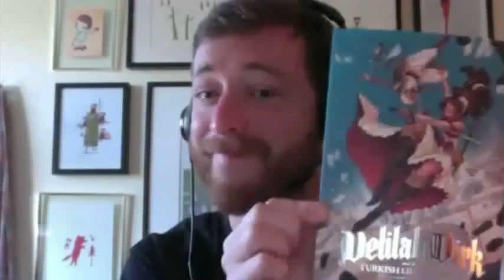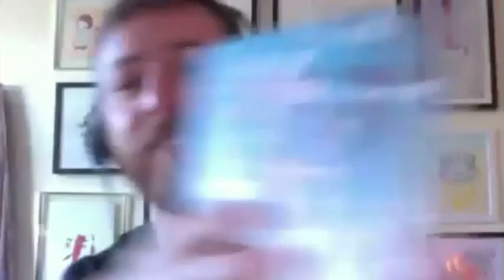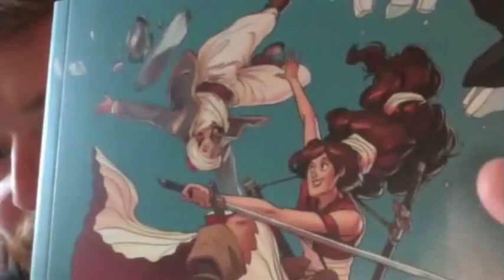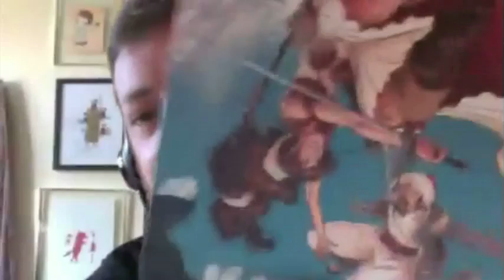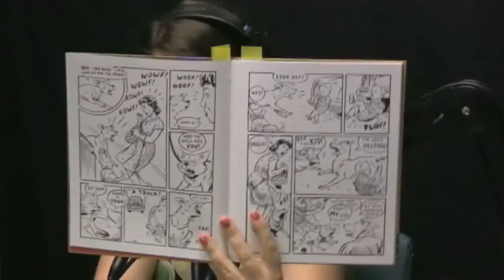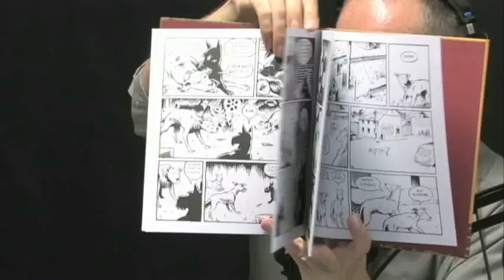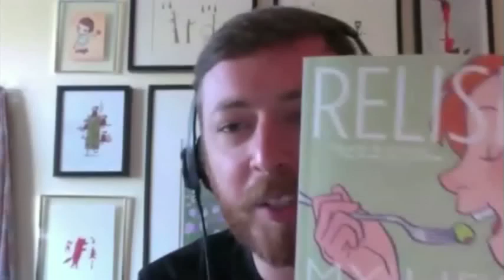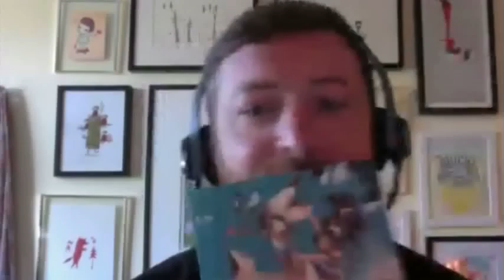Comics Are Great! 83 - Drawing Dynamic with Tony Cliff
Character Design! Delilah Dirk! Tony Cliff, and more!

Comics may be a static medium, but the best cartoonist create an illusion of movement so convincing we'll often forget that we, the readers, are creating the movement in our minds. How do they do they pull off this trick? And what's the "secret" to writing engaging and interesting casts? Is there one? Or is it a simple matter of doing one's research and writing characters with contrast?

Tony Cliff of the recently released Delilah Dirk and the Turkish Lieutenant stops by the show to share the secrets of creating dynamic and interesting characters, reference strategies for your story's location, and "The Importance of Being Important."

We're joined at the end by Rachel Moir of the Ann Arbor District Library for another round of book recommendations!

Show notes with links to sites mentioned can be found